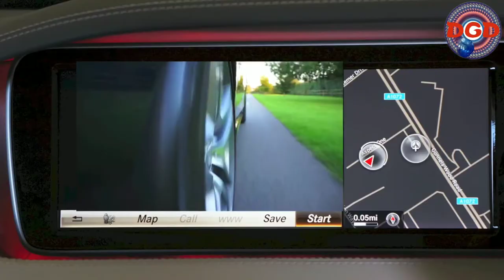दुनिया की सबसे लम्बी कार, जिसके ऊपर हेलीकाप्टर भी हो जाता है लैंड | longest car in the world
sabse lambi kar kaun si hai | sabse lambi kar | longest car in the world in hindi | duniya ki sabse lambi kar

Longest car | Guinness World Records

A 30.5 m (100 ft) long 26-wheeled limousine was designed by Jay Ohrberg of Burbank, California, USA. It has many features, including a swimming pool with diving board and a king-sized water bed. It is designed to drive as a rigid vehicle or it can be changed to bend in the middle. Its purpose was for use in films and displays. Stretch limousines, the favoured means of transport for Hollywood stars, are not produced by any of the major motor manufacturers, but are made by coach builders who modify standard luxury vehicles. Specifications and levels of luxury vary accordingly. In the United States, vehicles by luxury car manufacturer Lincoln hold the biggest share of the market, although other marques such as Cadillac and Mercedes are also popular. Cadillac has redesigned its new DeVille models with limo conversions in mind, creating a chassis that can handle a 3 m (10 ft) stretch conversion. Typical rental rates for limousines vary between around US$50 and US$200 per hour.

My Other Video Link's Given Below -

(1) duniya ki sabse sasti car
(2) most unbelievable cars in the world
(3) duniya ki sabse lambi kar kaun si hai
(4) duniya ki sabse lambi karen
(5) Guinness World Records